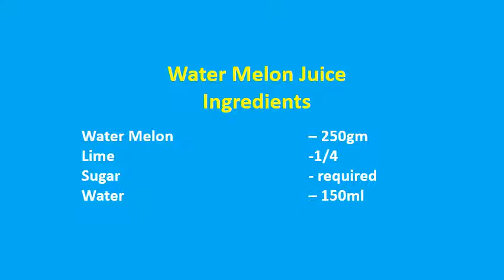Water Melon Juice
Water Melon Juice recipe in Tamil